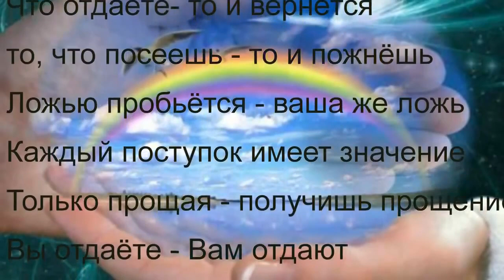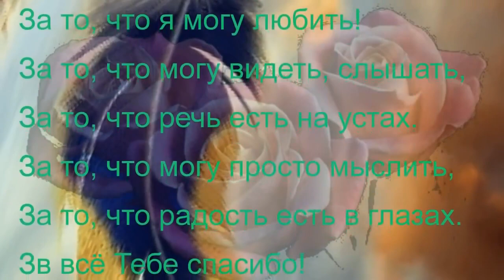Жизнь - Бумеранг, позитиные стихи под музыку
ЖИЗНЬ - БУМЕРАНГ.

К тому ведется:
Что отдаете, то и вернется.
То, что посеешь - то и пожнешь,
Ложью пробьется Ваша же ложь.
Каждый поступок имеет значение;
Только прощая, получишь прощенье.
Вы отдаете - Вам отдают,
Вы предаете - Вас предают,
Вы обижаете - Вас обижают,
Вы уважаете - Вас уважают…
ЖИЗНЬ - БУМЕРАНГ:
Все и всем по заслугам;
Черные мысли вернутся недугом,
Светлые мысли - Божественным светом…
Если не думал - подумай об этом!!!

СПАСИБО, ТЕБЕ, ВСЕВЫШНИЙ..
За то, что есть моя семья,
За то, что есть мои родные,
За то, что есть на свете я.
За то, что сытый, не голодный,
За то, что есть мне что носить,
За то, что сердцем не холодный,
За то, что я могу любить,
За то, что могу слышать, видеть,
За то, что речь есть на устах.
За то, что могу просто мыслить,
За то, что радость есть в глазах.
За все тебе спасибо,
За все тебя благодарю….